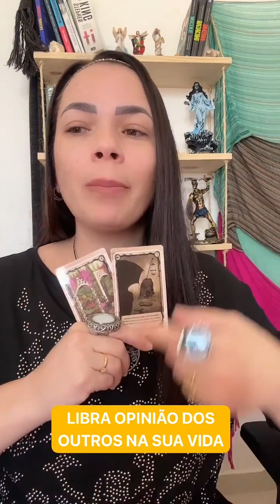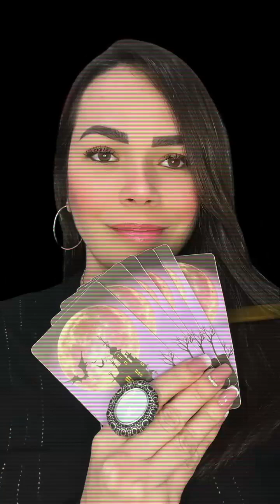HORÓSCOPO PARA OS SIGNOS DE ESCORPIÃO, GÊMEOS, LEÃO, LIBRA.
00:01 ESCORPIÃO - LADO ESPIRITUAL NEGATIVO
01:47 GÊMEOS - TENHO A MAGIA CERTA PARA TE AJUDAR
02:59 LEÃO - QUANTA ANGÚSTIA
04:37 LIBRA - OPINIÃO DOS OUTROS NA SUA VIDA